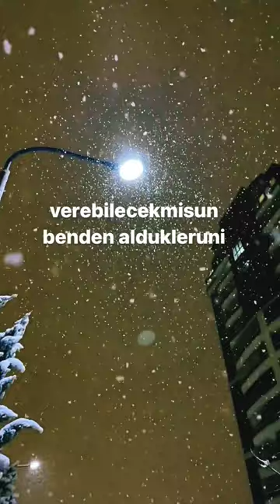ah yaralı Kalbim 💔❤️‍🩹